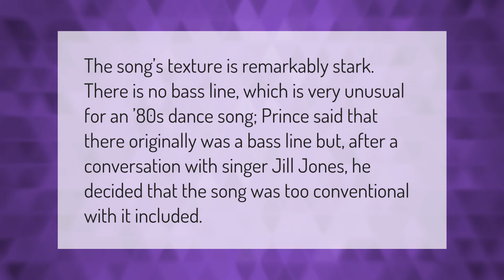Is there bass in When Doves Cry?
When Doves Cry • Is there bass in When Doves Cry?

Laura S. Harris (2021, February 7.) Is there bass in When Doves Cry?
    AskAbout.video/articles/Is-there-bass-in-When-Doves-Cry-218837